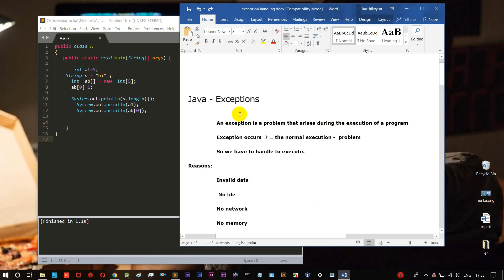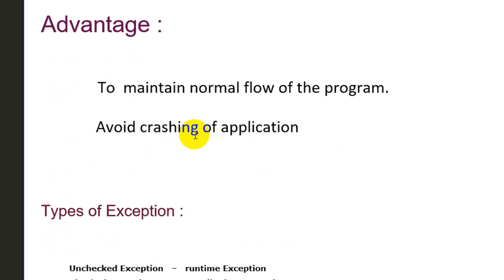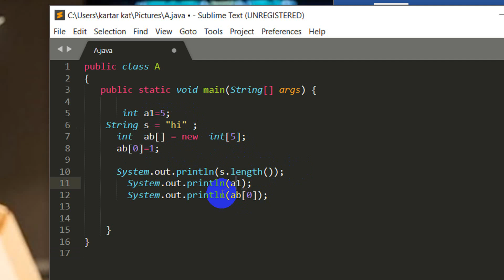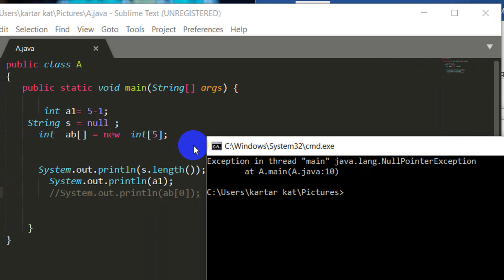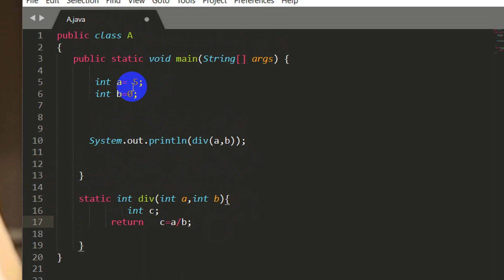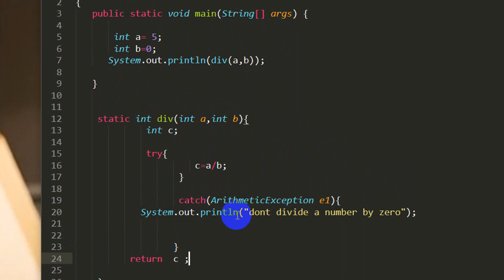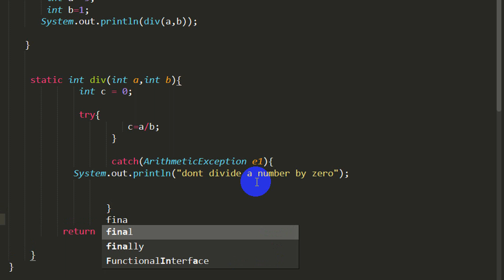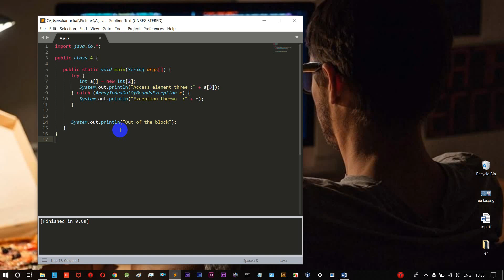Learn java in tamil | java programming ep - 9 | Exception Handling in java | tamil hacks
this video is all about learning java.